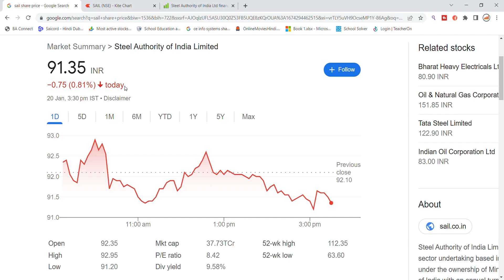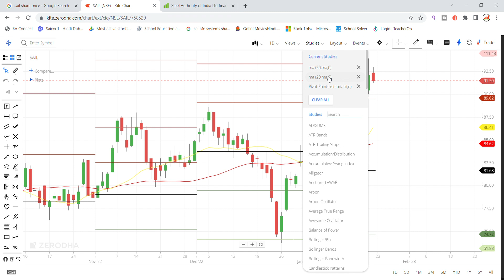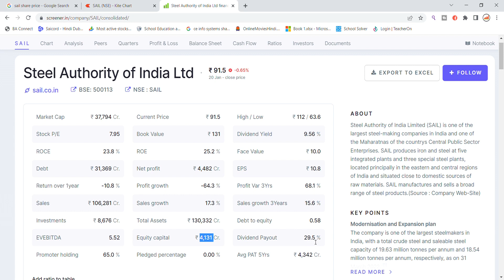SAIL Ltd Share News Today | SAIL Share Latest News | Share Market Latest News